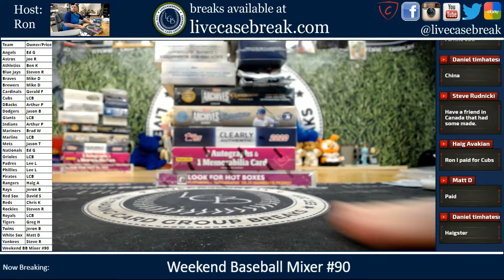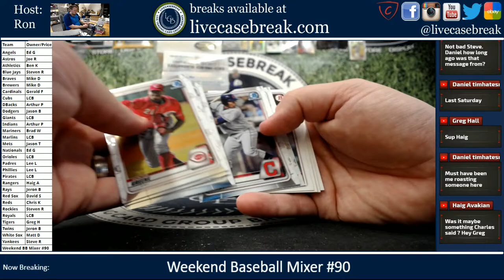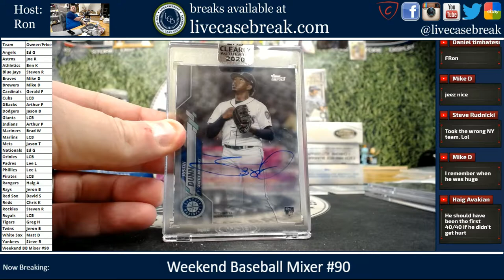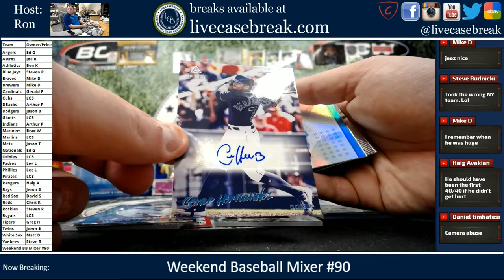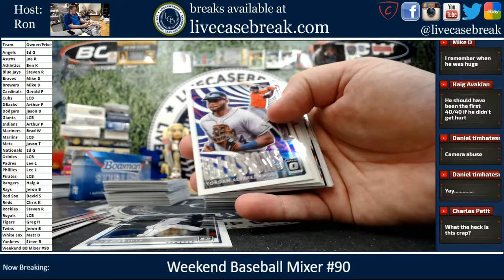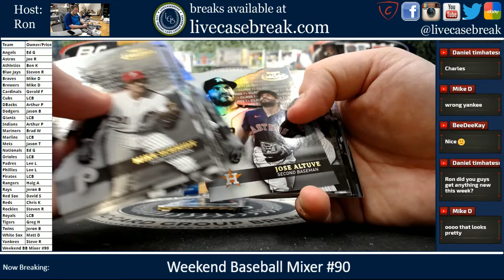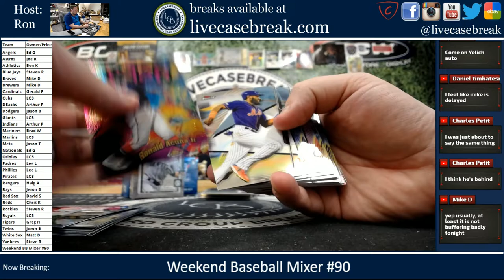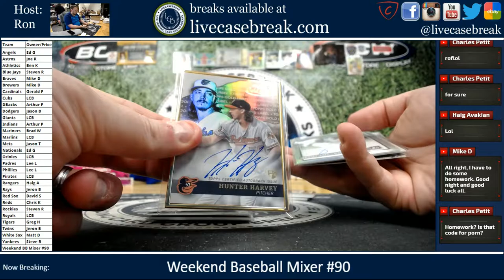Weekend Baseball Mixer Pick Your Team #90 10 30 2020